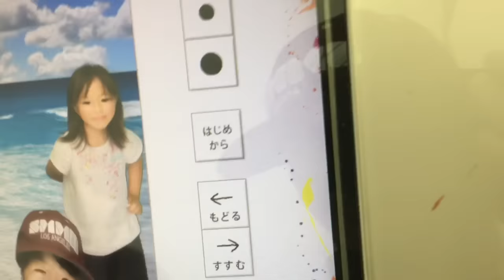いとことプリクラ撮ってみた！【のえのん番組】再編集